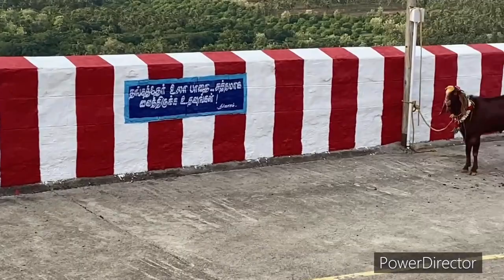Tenkasi || Thirumalai Kovil Kumaraswamy temple || Pushpa shooting spot || Ismart Ammu